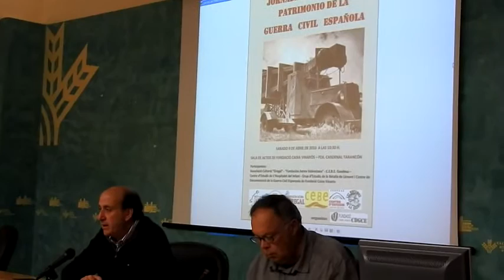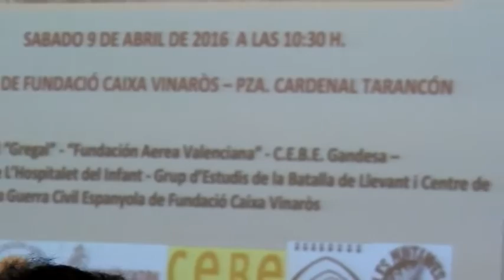Vinaròs News, Jornada Estudi Patrimoni Guerra Civil, 9-4-16